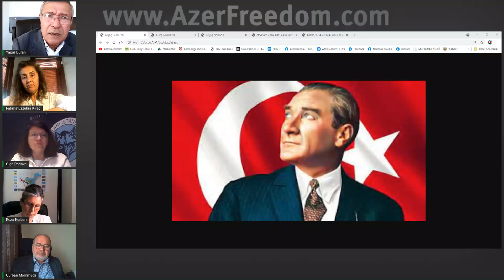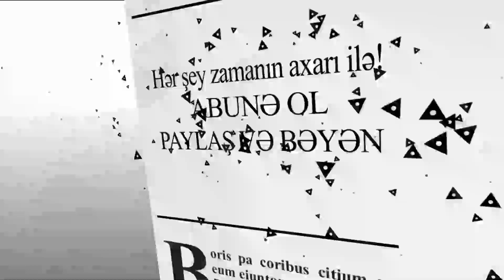26.9.21: "Türk Çeşməsi-Turana gedən yol". 18-ci Konfrans.Fatimatüzzehra Kıraç "Atatürk'ü Anlamak".